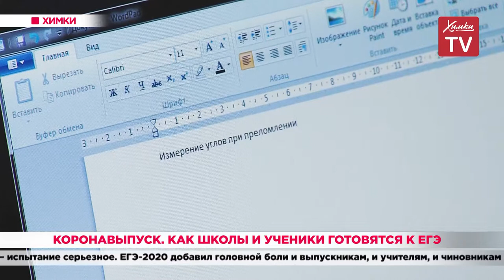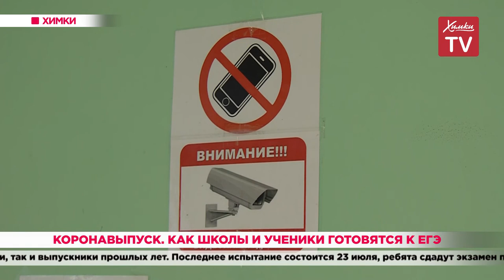Коронавыпуск. Как школы и ученики готовятся к ЕГЭ. 23.06.20